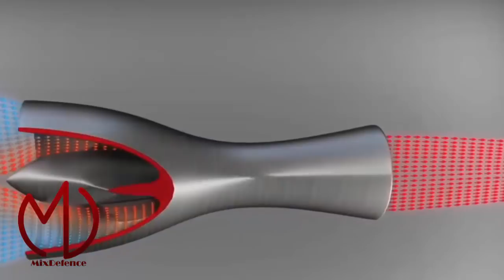Incredible! Iran is Quietly Join US, Russia, China in the Hypersonic race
The United States, Russia, and China all tested new super-fast hypersonic, escalating a global competition forweaPonry and potentially defeat existing defenses.

Iran has joined the club of countries that can produce ramjet engine, a sophisticated technology in the aerospace industry, thanks to the efforts of a knowledge-based company.

The knowhow of designing this type of engine was earlier possessed by a handful of advanced countries, such as US, Russia, China and the UK, but now Iran has joined these countries by producing this ramjet engine.